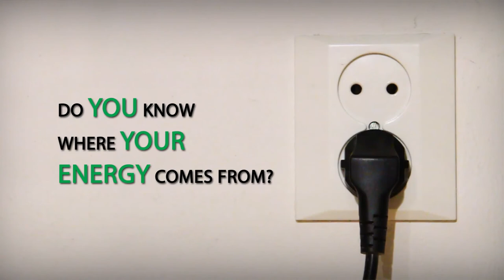Lorvipaja Casting (Socket Stories)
CAST:

Clapper: Rina Lehmonen
Coal-mine worker: Riku Kaunisto
Girl in bikinis: Sini Korhonen
Chernobyl child: Johannes Myllymäki
Hair dude: Teemu Nieminen
Director: Joonas Nieminen

Script and production: Joonas Nieminen

This video was made for the Uneton48 shortfilm warm-up competition 2012.

Rules:
Maximum length 60sec (+5sec Socket Stories slate).
Video must begin or end showing an electric socket.

LORVIPAJA 2012